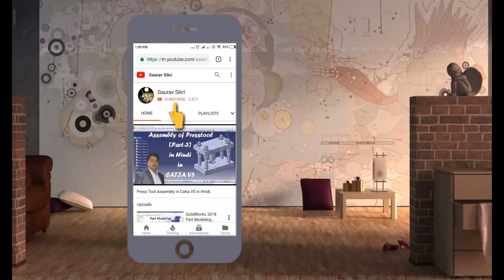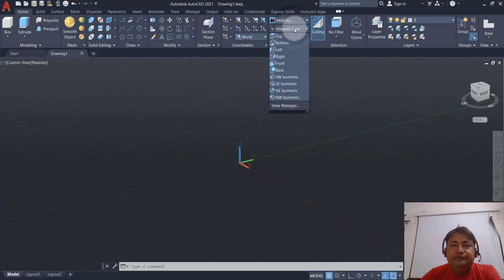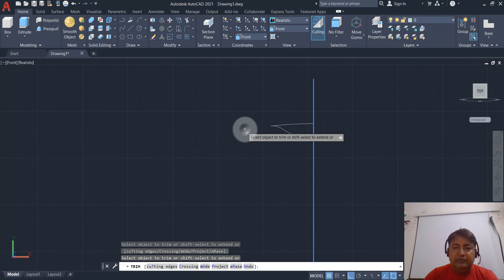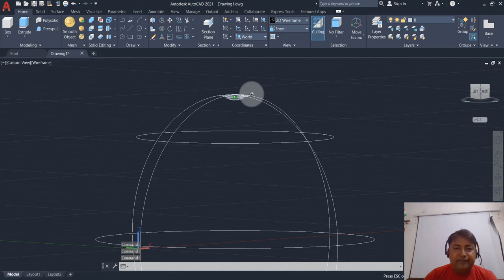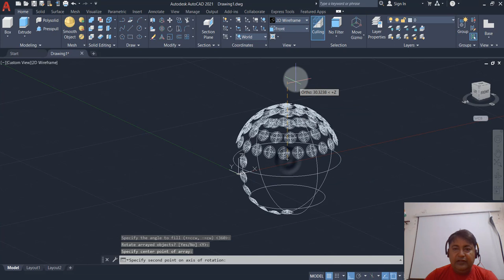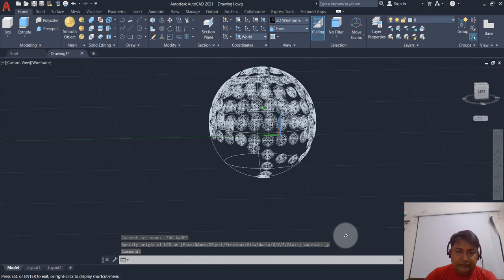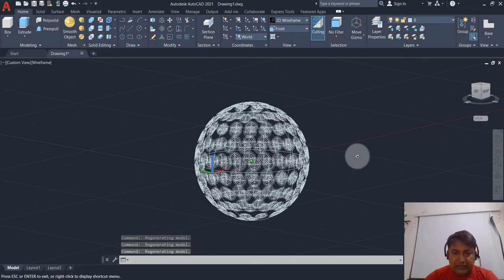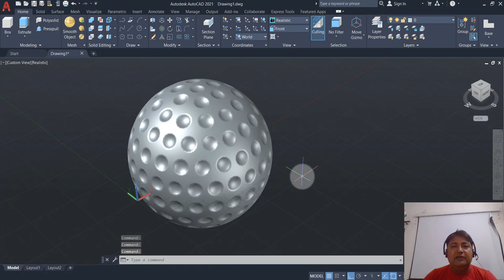Golf Ball Using AutoCAD 2021 3D In Hindi.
Friends, this video tutorial is the 22nd exercise of Part Modeling using AutoCAD 3D. I hope you would like it.